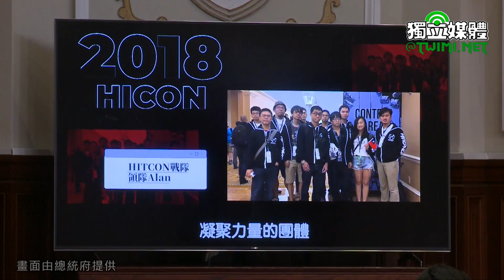接見「台灣戰隊TWN48」 蔡英文：傳承實戰經驗，提升台灣資安防護整體能量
蔡英文總統今天（9/11）上午接見「『2023世界駭客大會（DEF CON 31）搶旗攻防賽（CTF）』獲獎台灣戰隊TWN48」，感謝所有選手的用心投入，向世界展現台灣的資安實力。並指出，資安不僅與每個人的生活息息相關，更攸關國家安全。她自2016年上任以來，就訂定「資安即國安」的戰略，提升資安韌性，在2021年也進一步推動升級版的「資安即國安2.0」。總統並期盼所有選手，未來能貢獻所學，傳承實戰經驗，一起提升台灣資安防護的整體能量，加入世界的資安防護網。

蔡英文致詞時首先恭喜台灣戰隊TWN48，在今年「世界駭客大會搶旗攻防賽」獲得第3名，真的非常不簡單。今年這項賽事，全球共有1,828隊報名參加，台灣戰隊不僅在激烈的預賽中脫穎而出，更以穩健的步調、良好的默契，在決賽中擊敗眾多國家的資安好手。總統同時表示，大家傑出的表現，我們引以為榮。從剛剛的十週年短片，我們也看到台灣資安人才的累積傳承以及選手們的全心投入。

蔡英文指出，過去，在2014年，台灣戰隊HITCON首次參加世界駭客大會，以黑馬之姿，在搶旗攻防賽決賽奪下第2名；十年後的現在，透過技術及實戰經驗的傳承，在場的選手也為台灣延續這項光榮，在世界級賽事上發光發熱。她要感謝所有選手的用心投入，向世界展現台灣的資安實力。

蔡英文也特別感謝數位部資安署、資安院以及教育部，用心制定國家資安戰隊的選拔和培訓機制。因為大家的努力，選手們可以在預賽及決賽前，透過一系列的增能活動，強化實戰經驗，讓台灣的資安戰力再次揚名國際。

蔡英文表示，今年參賽的選手，有來自教育部資安人才培育計畫中AIS3以及台灣好厲駭的學員，也有來自數位部「資安技能金盾獎」得獎選手。她感謝相關部會及負責的老師們，協力推動各項人才培育計畫，也期盼各部會再接再厲，持續提升年輕學子對資安領域的興趣。

蔡英文指出，在場都是資安好手，相信大家都認同，資安不僅與每個人的生活息息相關，更攸關國家安全。從2016年她上任以來，我們就訂定「資安即國安」的戰略，提升資安韌性，在2021年也進一步推動升級版的「資安即國安2.0」。

蔡英文強調，去年，我們成立數位發展部，就是要落實國家數位轉型，培育資安實戰人才，來打造堅韌、安全、可信賴的智慧國家。今天從大家身上，看到台灣資安實戰人才的堅強實力。她要再次恭喜大家，也期盼所有選手，未來能貢獻所學，傳承實戰經驗，一起提升台灣資安防護的整體能量，加入世界的資安防護網。